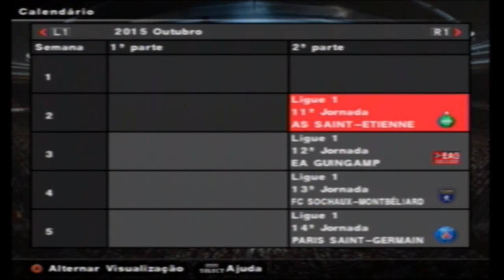PES 2014 [PS2] Rumo ao Estrelato #6 - GOL do OLHO da RUA!